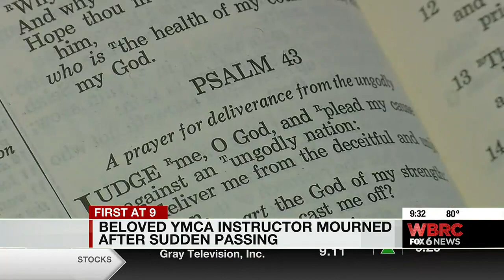Beloved YMCA instructor mourned after sudden passing